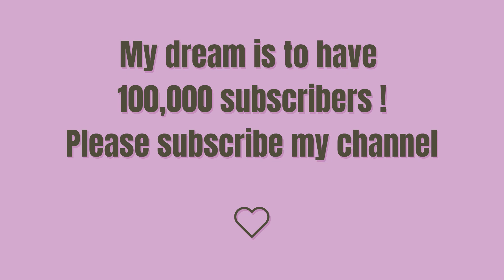How to Draw a Chocolate Chip Cookie - The Emoji Movie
እንዴት እንደሚሳል
كيف ترسم
Ինչպես նկարել
necə çəkmək
nola marraztu
কিভাবে আকে
як маляваць
kako crtati
как да рисувам
ಹೇಗೆ ಸೆಳೆಯುವುದು
com dibuixar
сурет салу
sa unsa nga paagi aron sa pagkalos
mmene kudzatunga
如何画
如何畫
nzira yekukwevera
කොහොමද අඳින්නේ
그리는 방법
kako nacrtati
çawa bikujin
hvordan man tegner
ako kresliť
kako narisati
Kiel desegni
kuidas joonistada
Paano Gumuhit
kuinka piirtää
como deseñar
sut i dynnu
როგორ დავხატოთ
איך לצייר
hogyan rajzolj
esi ise
ווי צו ציען
cara menggambar
描く方法
cara nggambar
របៀបគូរ
ວິທີການແຕ້ມ
duci
kā zīmēt
kaip piešti
wéi zeechnen
како да црташ
എങ്ങനെ വരയ്ക്കണം
kif tfassal
me pehea ki te utu
कसे काढावे
хэрхэн зурах
څنګه رسم
چطوری طراحی کنیم
jak narysować
ਕਿਵੇਂ ਖਿੱਚਣਾ ਹੈ
кантип тартат
cum să atragă
как нарисовать
le auala e faalatalata
Како цртати
ho hohela joang
ڪئين ٺاهيو
வரைவது எப்படி
jak kreslit
ఎలా గీయాలి
nasıl çizilir
як намалювати
indlela yokudweba
indlela ukudweba